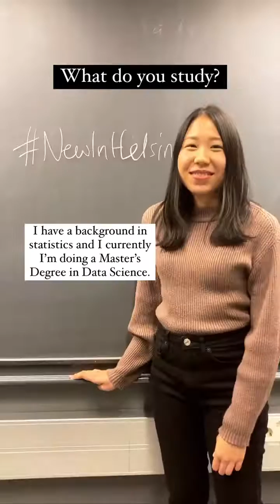New in Helsinki: Fahsinee | University of Helsinki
In our NewInHelsinki series, senior students talk about their experience at the University of Helsinki and what advice they would give to their fresher selves.

Once, Fahsinee was NewInHelsinki ✌️ Check out to her story about moving from Thailand to Finland and her studies in the Master’s Programme in Data Science 📈💻

Interested in studying at the University of Helsinki?

Video production by Weronika Krupa.